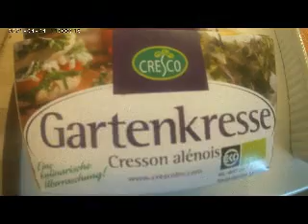VÄTTERN RÖDING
Röding / Saibling ist ein Fisch aus der Familie der Lachsforellen
Sehr delikat, und heutezutage nicht mehr alltäglich.